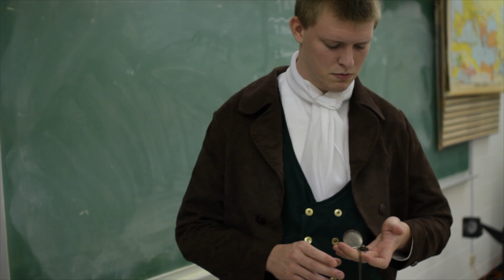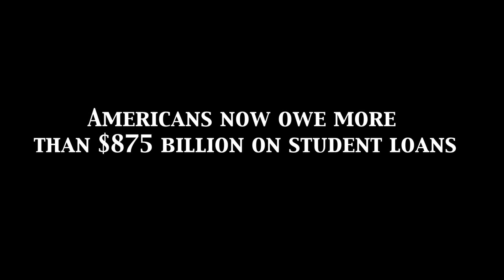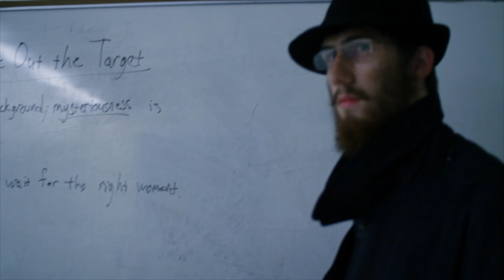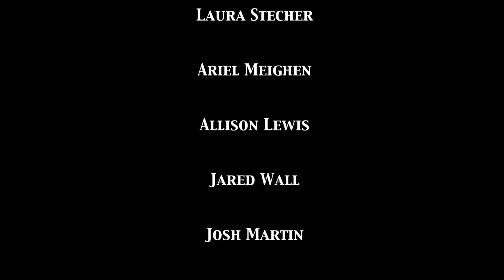Bryan/LMA Rush Night Video 2013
Bryan/LMA Society Video for 2012 Rush Night.